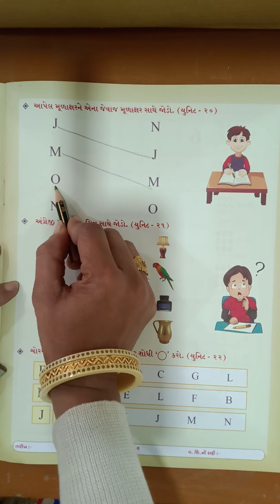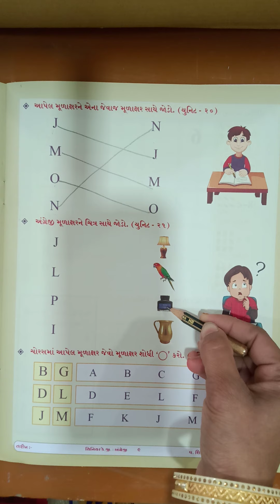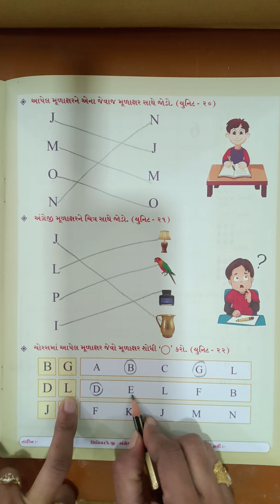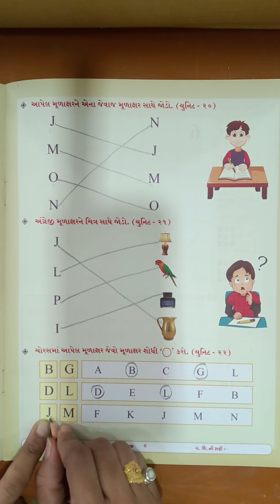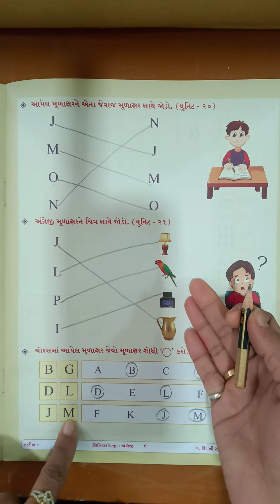SR.KG SUB.-ENGLISH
TAPOVAN, LITTLE STAR , KEKARAV ,WISDOM PRE SCHOOL & KID'S KINGDOM SCHOOL PATAN